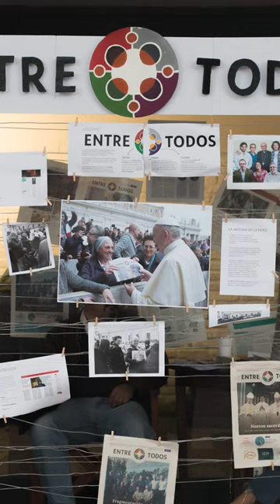Hacia la elaboración de las nuevas recomendaciones pastorales